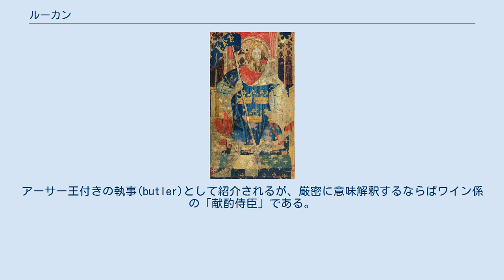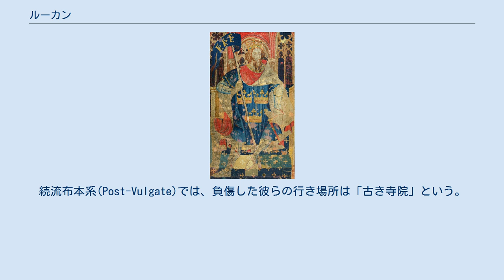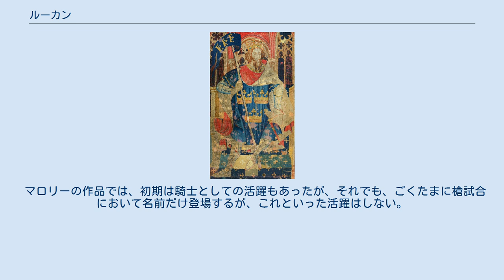ルーカン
ルーカン卿（Sir Lucan）は、アーサー王物語に登場する人物。
アーサー王付きの執事(butler)として紹介されるが、厳密に意味解釈するならばワイン係の「献酌侍臣」である。
 のちのマロリーの作品ではベディヴィア卿の兄弟で、コルネウス公(Corneus)の息子とされる。
 初出は『ペルスヴァル』の『第一続篇』（1200年頃）で、そこではアーサーの軍が「傲れる城」（仮訳）(Castel Orguellous)を攻撃するとき、一番手となってジョスト（槍試合）に出場した。
 流布本系（ランスロ＝聖杯サイクル）や、マロリー作品においては、モードレッド卿が引き起こした謀反の最終決戦であるソールズベリー（他の文献ではカムランの戦いとされる戦い）を生き残ったわずかの家臣の一人である。
ただし、二つの作品では、設定が次のように異なる。
 流布本系『アルテュス王の死』（1230年頃）では、ソールズベリー平原での戦い後、ルーカンは従兄弟のジルフレ（グリフレット卿）と共に、負傷した王を「黒き寺院」(Noire chapel)まで担いだとされている。
そして悲しみに呉れたアーサーは、ルーカンを強く抱擁しすぎるあまり圧殺してしまう。
王剣エクスカリバーを湖に捨てるよう命じられるたのは、この作品では従兄弟のジルフレである。
続流布本系(Post-Vulgate)では、負傷した彼らの行き場所は「古き寺院」という。
 トーマス・マロリー『アーサーの死』（1470年）では、ルーカン卿はベディヴィア卿の兄弟（兄）に設定されている。
そして、ソールズベリーの「丘陵」での決戦後、アーサーを抱えていくのはルーカンとベディヴィア卿の二人に置換わっている。
そして王を寺院から移動するため持ち上げようとした際、ルーカンは腹の傷が破れて内臓が飛び出し、死亡する。
そのあと最後に残った家臣が、弟のベディヴィアであり、エクスカリバーを湖に捨てよと仰せつかる。
 マロリーの作品では、初期は騎士としての活躍もあったが、それでも、ごくたまに槍試合において名前だけ登場するが、これといった活躍はしない。